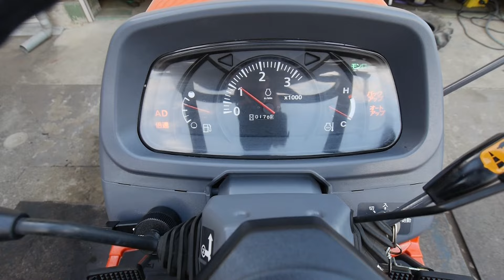極上クボタ トラクター FT25 25馬力 179時間 フル装備 ロータリ1.5M 茨城中古農建機販売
【中古販売】クボタ トラクター FT25 の紹介動画です。
※ご紹介している商品は、現品のみとなる為、お問合せ時に売約済みの場合がございますのでご了承ください。

⏬商品説明⏬
クボタ FT25 25馬力の入庫です。
低アワー179時間、画像の通り外装、機関ともになかなか出回らない極上トラクターです。
前オーナー様が丁寧に使用されていた個体になります。
中核サイズのFTシリーズ、現代装備をフル搭載した大きいすぎないく扱いやすいトラクターです。
エンジン始動から走行、変速、PTO、一通りの動作確認済です！

🔶お近くから遠方の方まで購入可能です。日本全国へ格安配送致します！🔶
✅現物確認OK
✅遠方配送可能
✅下取可能

🔶農機具買取・建機買取は弊社へお任せ下さい🔶
✅トラクター、コンバイン農機具全般、ユンボ、油圧ショベル・・ホイルローダー・フォークリフトなど建設機械全般、あらゆる機械の買取が可能です。
✅直営販売店にて再販が可能なので買取～販売まで一貫して自社完結で高価買取が可能です。
✅担当者は農機具・建機・機械関係のスペシャリストです。お客様の機械の価値をしっかり理解しております。
✅弊社の買取ご成約率は96％、皆さまより高いご支持を頂いております。
✅無料査定買取OK
✅即日買取、即日支払

茨城中古農建機販売
営業時間：午前9時～午後18時
定休日：月曜日（その他臨時休業あり）